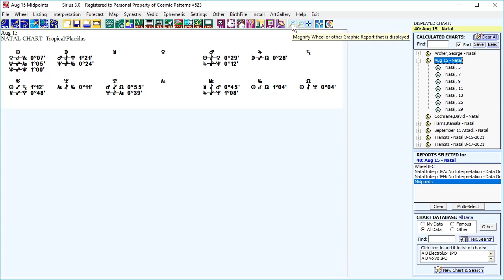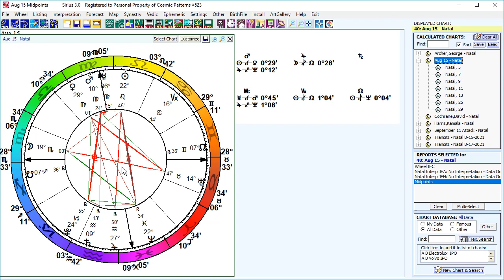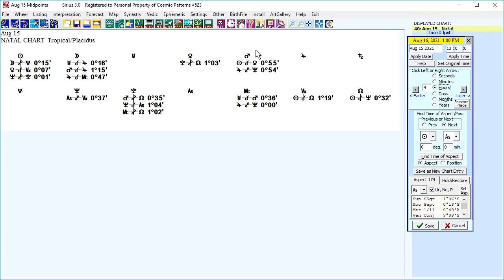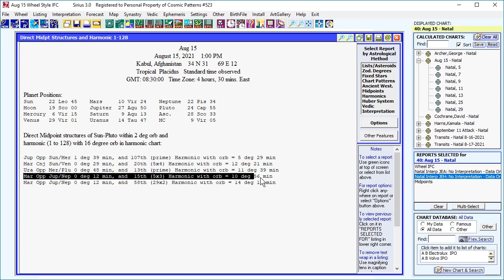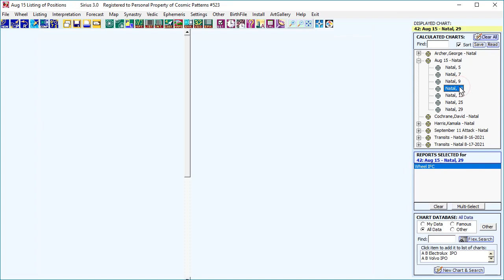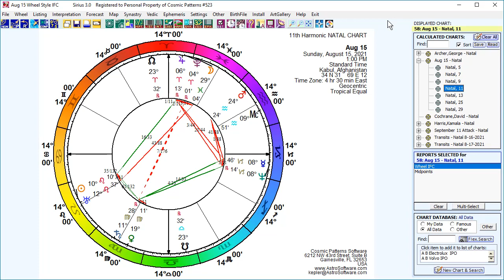The Taliban In Afghanistan, Part 1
On August 15, 2021 the Taliban regained control of the government of Kabul. In a surprisingly easy and fast manner the Taliban was able to move into the Presidential Palace, the former leader left the country, the Taliban is in near full control of the entire country after being out of power for about 20 years.

A major concern is how brutal the Taliban will be. Their view is for government to impose Islamic law and their interpretation of Islamic law includes denying women the right to be educated or to have other very basic freedoms. Will the Taliban be as brutal and will they deny basic human rights, respect and dignity with the same dysfunctional and damaging policies that they had before, or have they matured and become healthier in the past 20 years. The astrological analysis indicates that the future brings a complex combination of old style power, intimidation and brutality but with glimpses of a lighter and brighter approach that fosters art and a more progressive evolutionary approach to religion rather than stagnating in hostile and dysfunctional old ways. The process will be slow but there will likely be some major improvements over time. In this video we learn how the 7-Vibration shows the old power structure, and how the 5-Vibration and 29-Vibration indicate some progress, and a bit of 11-Vibration indicates that there will be periodic resistance to the rigid control over culture and the way of life.